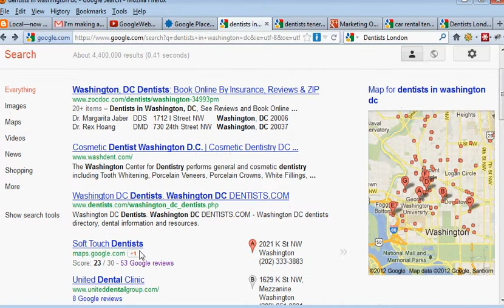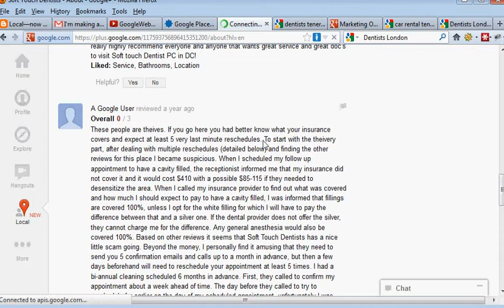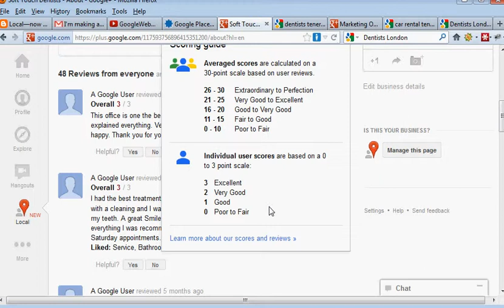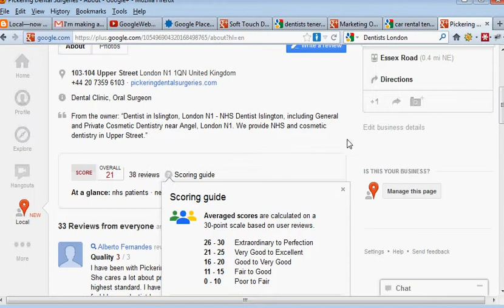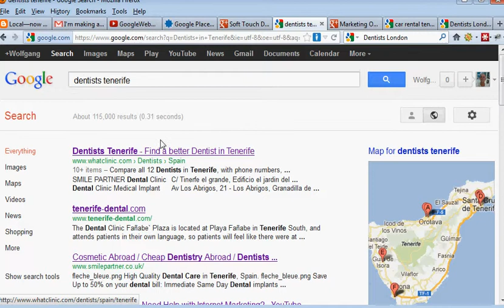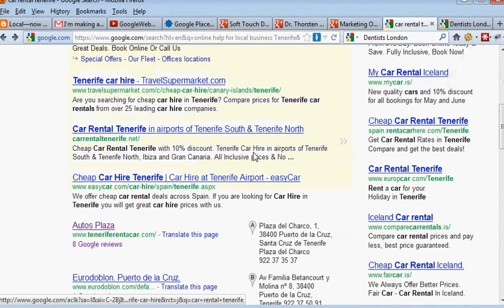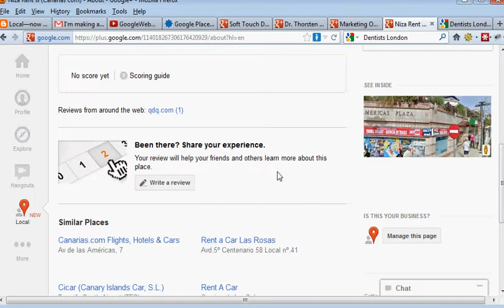Local Businesses Get Social with Google Places and Google+ Local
This video gives an overview of the new Google+ Local business listing, and explains why it is important for your local business to claim your local listing in Google+ Local, businesses that fail to do this quickly will sonn loose the advantage that they could have over their local competitors.